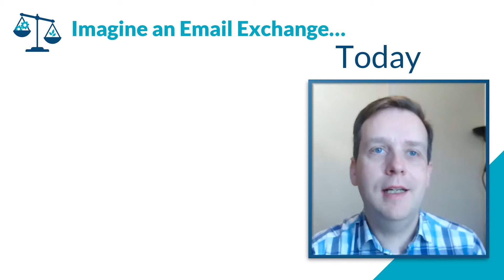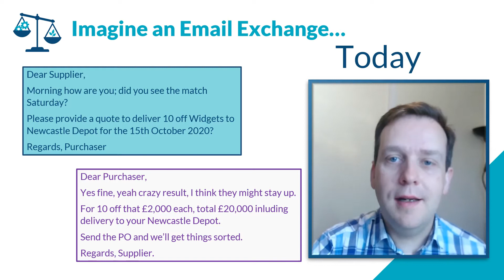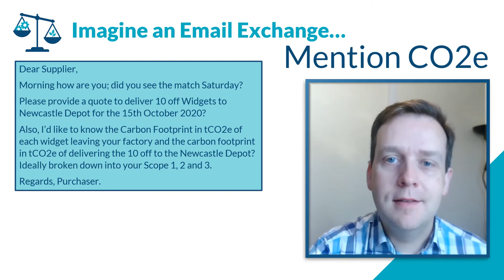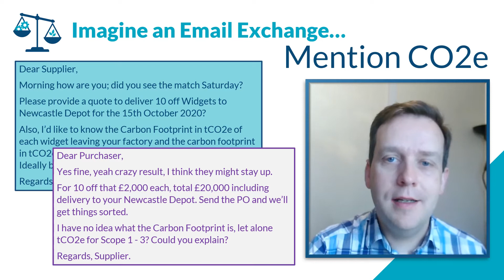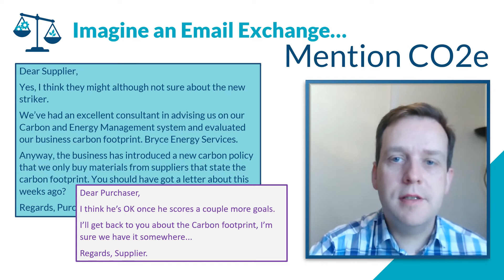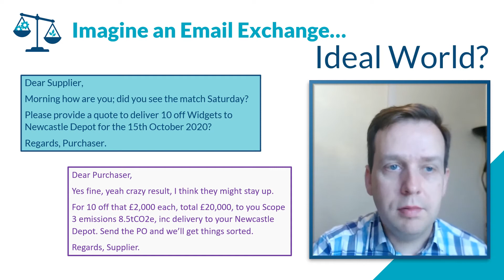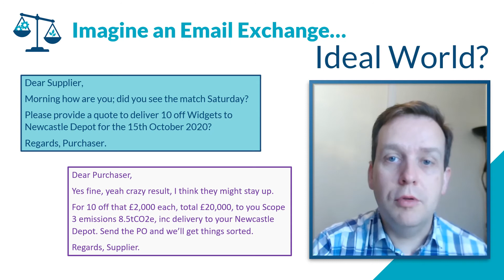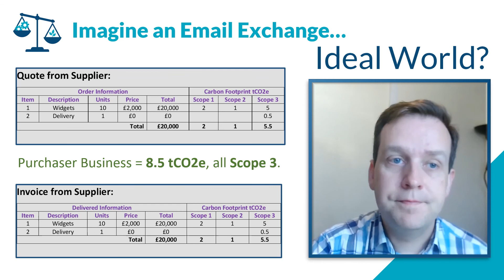GHG Emissions, Carbon Footprint in the Supply Chain - Scope 3 GHG Emissions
Dear All, find a short video describing how to approach Suppliers in your supply chain for your Scope 3 GHG Emissions and their Scope 1 and Scope 2 GHG Emissions, in tonnes of CO2 equivalent.

An updated version of 'Supply Chains' video presentation.

GHG Emissions Carbon footprint Scope 1 Scope 2 Scope 3 Greenhouse Gas
Carbon Footprint, carbon neutrality. Energy Efficiency, ISO 50001.